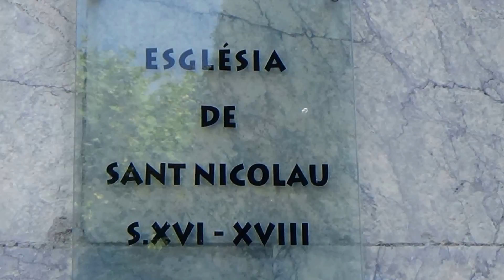11.06.2017r Malgrat de Mar vol.2